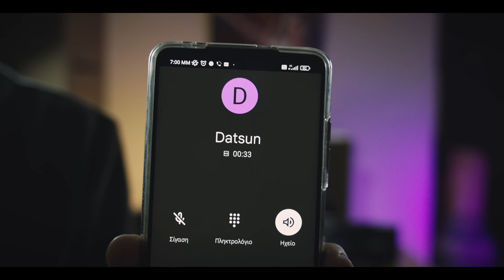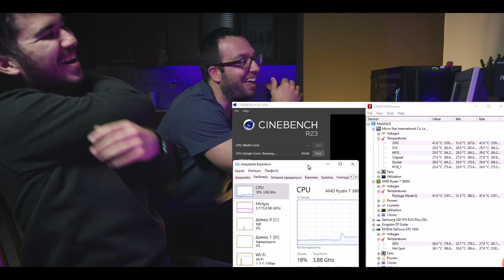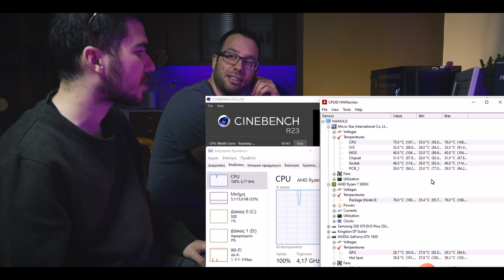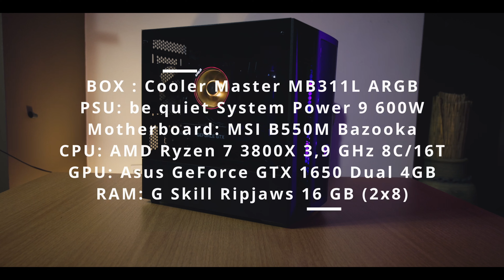PC με 900€ για τον Μανώλη ;;; - Ryzen 7 και GTX 1650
Σε μια περίοδο που οι τιμές έχουν ανέβει κατά πολύ (ειδικά στις κάρτες γραφικών), στήσαμε ένα εξαιρετικό pc που μπορεί να χειριστεί ακόμη και 4K video editing. Προφανώς και gaming !!!